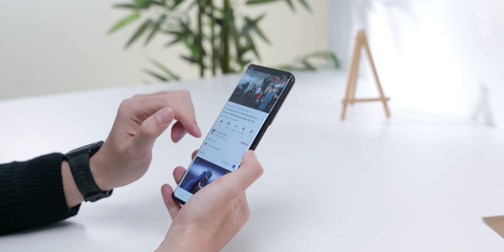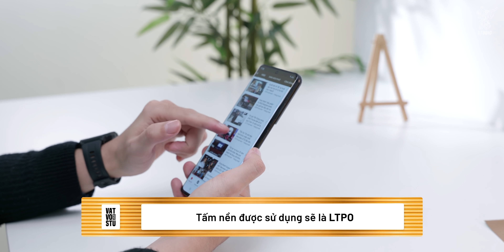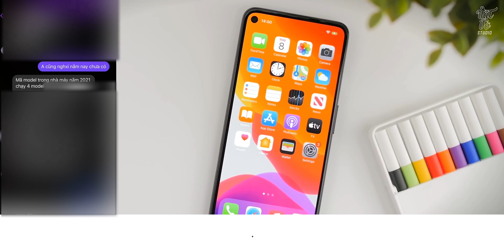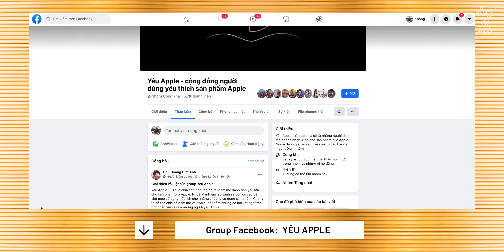iPhone cuối cùng đã phải học theo Android: màn hình đục lỗ 100%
Anh em đang muốn sở hữu iPhone 12 mua ngay nhé
Mình đã có một nguồn thông tin nội bộ tiết lộ về việc iPhone năm tới sẽ loại bỏ tai thỏ và sử dụng màn hình đục lỗ 100%. Đây có thể gọi là một tin vui cho người dùng khi lâu lắm rồi từ năm 2017 khi ra mắt iPhone X hãng chưa thay đổi. Việc duy trì màn hình tai thỏ khiến nó chiếm không ít diện tích, trong khi đó những hãng Android đã sử dụng màn hình đục lỗ từ rất lâu rồi. Và mình sẽ nói chi tiết hơn về điều này trong video.
0:00 Mở đầu
0:27 Intro quen thuộc
0:38 Nguồn tin leak
1:25 Công nghệ màn hình
3:10 Sự thay đổi
3:25 các Model 2021
3:47 Vân tay trong màn hình
4:00 FaceID dưới màn hình
4:23 Kết
✌️FOLLOW TEAM VẬT VỜ STUDIO✌️